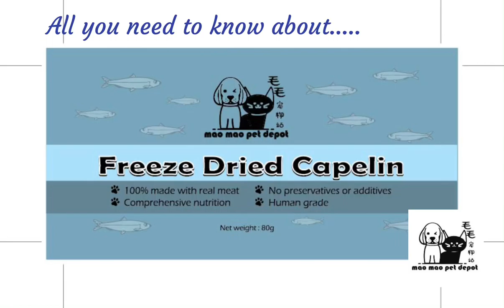What are capelin??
Find out more on what exactly are ‘capelin’ fish in our short infovid. Good to know your source of ingredients ☺️